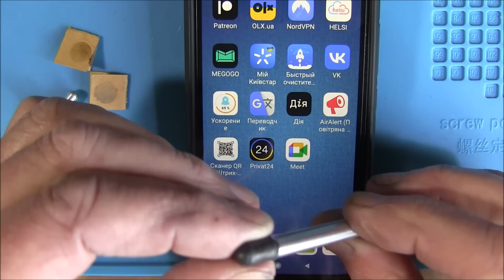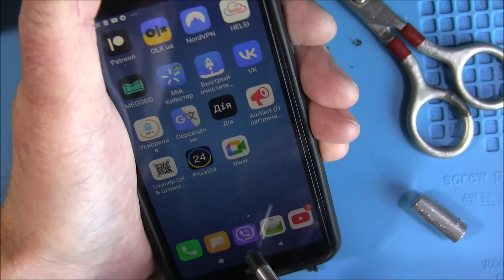Самодельный стилус своими руками (4 серия)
Делаем стилус для телефона. Самодельная форма, сырая резина, графит. Вулканизация паяльником DIY
✔️ Карта для поддержки канала Приват: 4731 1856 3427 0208
Сбербанк: 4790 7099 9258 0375 Но лучше поддержите ВСУ!